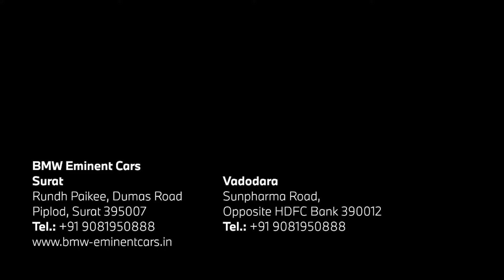BMW Eminent Cars presents The Royal Masquerade Ball Event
Capturing the joy of the first-ever BMW Royal Masquerade Ball with all things glamorous. BMW Eminent Cars celebrated the first anniversary of their collaborator - Hello Fitness Magazine with an evening dedicated to royalty & Sheer Driving Pleasure.